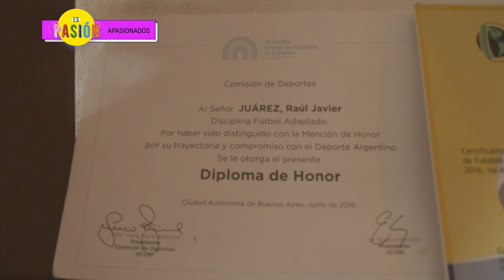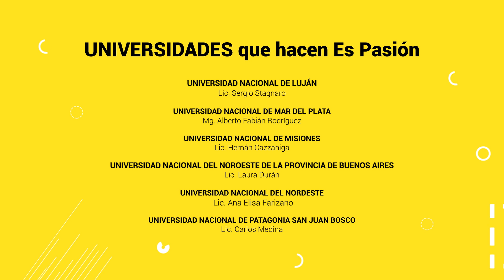Es Pasión - Programa 7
¿Qué significa ser deportista? ¿Cómo se transforma la vida y el entorno de las personas que practican deporte? Es Pasión es un programa que reúne historias sobre el amor y el valor del deporte argentino con una perspectiva federal, integral y diversa. Bajo una lógica de producción colaborativa y en red, las Universidades Públicas nos presentan a sus deportistas y paisajes, con sus historias, experiencias y anhelos en esta propuesta inédita en la trayectoria de Mundo U.

En APASIONADOS, conocemos un pedacito de la historia del futbolista riojano Javier Juárez, que junto a su madre, cuenta cómo su pasión lo llevó a fundar el equipo de fútbol para hipoacúsicos, Los Leones. También visitamos a la pampeana Claudia Moldeira, aprendimos acerca de las tareas que realiza para la práctica de Canotaje en FUERA DE CAMPO. La gimnasia artística masculina EN CÁMARA LENTA, presentada por Julián Inguanti desde La Matanza. Y más DECLARACIONES APASIONADAS de nadadores tandilenses de diversas edades y niveles.